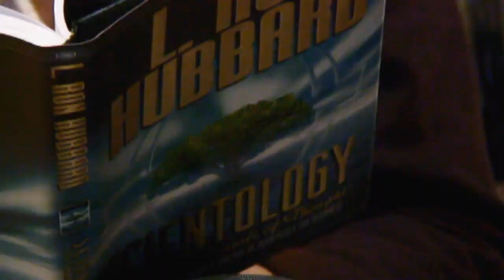Meet a Scientologist: Pam, Painter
Meet a Scientologist: Pam, a painter. View more "I Am A Scientologist" Videos